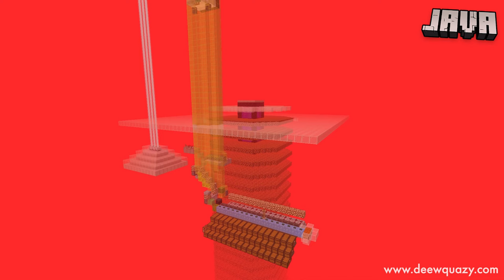Qual a Melhor Farm de Ouro? - Bedrock x Java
🖖 No segundo vídeo da série Bedrock x Java vamos saber qual é a farm de ouro mais eficiente dos Minecraft!

Será que a é a Farm do Minecraft Bedrock ou a Farm do Minecraft Java? Deixe o seu palpite nos comentários.

Forte abraço!

👉 Computador
Windows 11
32GB de RAM DDR4
Mouse Cobra